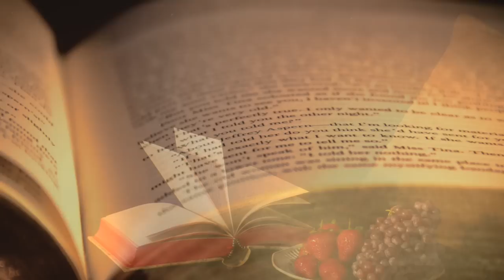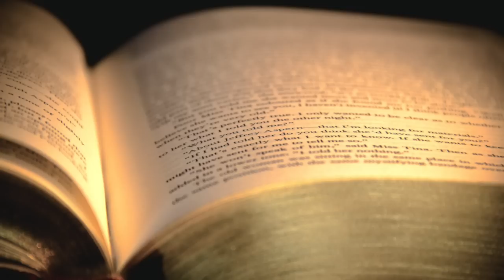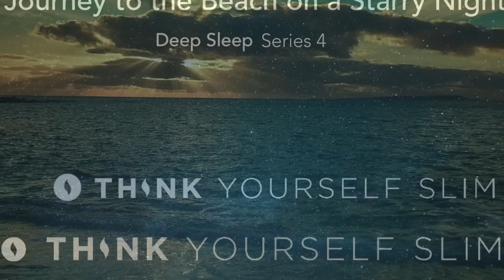Sleep Hypnosis for Insomnia | Journey to a Beach on a Starry Night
This is a vacation for your imagination,  a hypnosis and guided imagery meditation for deep sleep that takes you on a calming journey to the beach on a starry night, then back indoors to fall asleep in a safe place with a good book in hand.

Read my article on how society contributes to the tired but wired state

Learn how to rebuild a habit of sleep with these 7 key steps

If you enjoy my work, please donate one time by Paypal to allow me to continue to produce low-cost and no-cost support for all

You must be of adult age in your state, or country or gain caregiver or parental approval to listen.
These recordings are intended for relaxation, self-improvement and entertainment purposes only.   Hypnosis is not a replacement for any counseling or psychotherapy.  These recordings do not diagnose, cure or prevent any mental or physical health condition or illness or prevent any illness or condition of the body or mind, they cannot tell you what will happen to you in the future.  If you think or know you have a health issue, talk to your doctor before listening to any part of this recording.  Never delay, change or stop any treatment, medication or regime without consulting with your doctor or health care professional first.  Never change your lifestyle, including but not limited to diet, exercise, sleep or anything else without consulting with your doctor first and following his or her advice.

If you ever feel unwell at any time while listening to these recordings, you must seek immediate medical attention.

You should continue taking regular medical check-ups.

If you know you have any kind of mental health issues, you should NOT buy or listen to any of our hypnosis recordings. If you wish the benefits of hypnotherapy, ask your counselor or therapist.

By listening to this recording you confirm that you have checked any suspected or confirmed mental or physical health condition with a doctor and you accept full responsibility for all outcomes.  You understand that hypnosis is merely a process of suggestion and you can always accept or reject the suggestions you receive.  You are always in control.

Please only ever listen to any of these recordings when you are in a quiet space, ideally at home or in a quiet room.

Never listen to any of these recordings while driving or operating machinery or when required to remain alert to your environment as you may become very relaxed and may even fall asleep.

As this is designed to send you off to sleep, please ensure that you have everything ready for when you wake and set an alarm clock if needed.

Guided medtiation and hypnosis is not suitable for anyone suffereing from any severe mental disorder.

All recordings are best listened to on headphones.